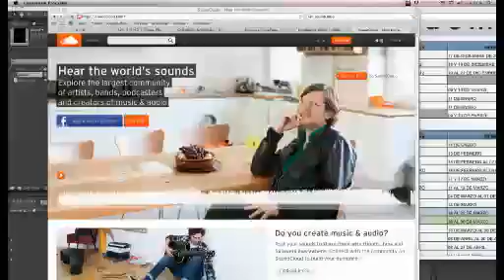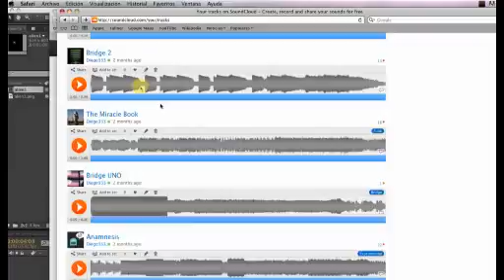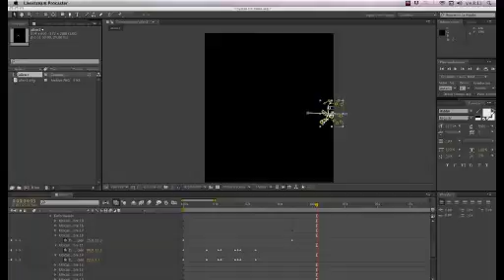soundcloud 20130201 080857 446